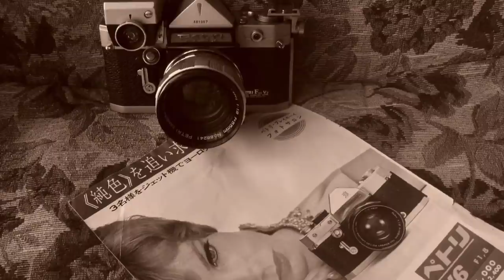かつてあったレンズメーカー、富岡光学のルーツから現在までを解説します。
かつて日本に存在し、数々の名レンズを生み出したレンズメーカー、富岡光学。

そんな素晴らしいメーカーがどうやって生まれたのか。そして何故衰退していったのか。青梅市の資料から考察して行きます。